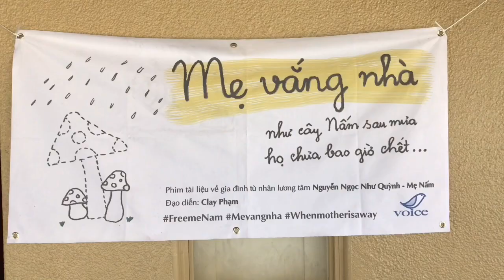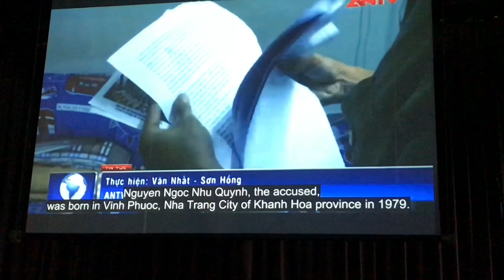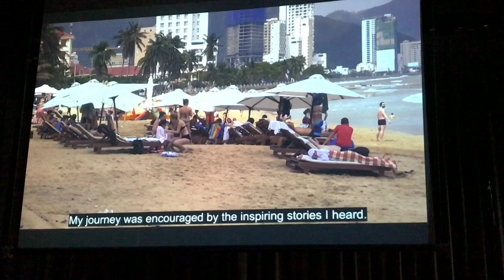Trình chiếu phim Mẹ Vắng Nhà & Văn Nghệ Đấu Tranh tại San Diego - Chủ nhật 9/9/2018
Trình chiếu phim Mẹ Vắng Nhà & Văn Nghệ Đấu Tranh nhạc Ngô Thanh Nam tại San Diego
4655 Ruffner St, Suite 180